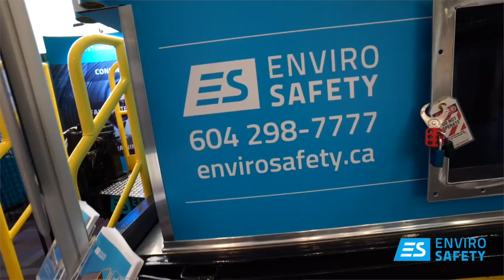Confined Space Training EnviroSafety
Envirosafety